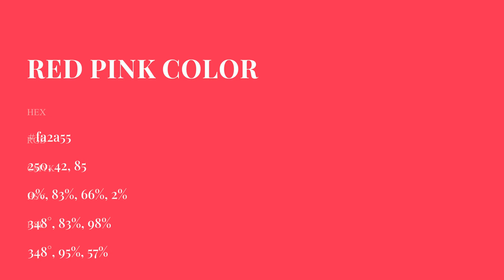Red Pink color fa2a55 hex Cool Red color fa2a55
What color is Red Pink ? fa2a55 hex, Cool Red color fa2a55

Hex fa2a55 Color Code is also known as Red Pink color

Hex fa2a55 Color code in RGB color code model is created after adding 98.04% red color, 16.47% green color and 33.33% blue color.
Hex fa2a55 Color code in CMYK color (process color) code model is generated after subtraction of 0% cyan, 83% magenta, 66% yellow, 02% black.